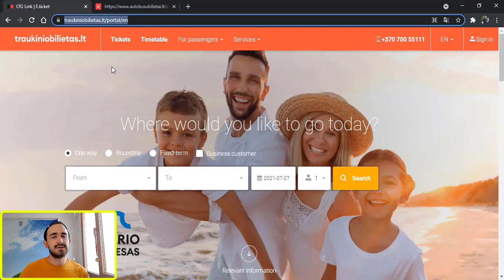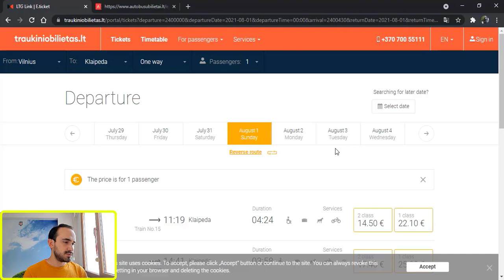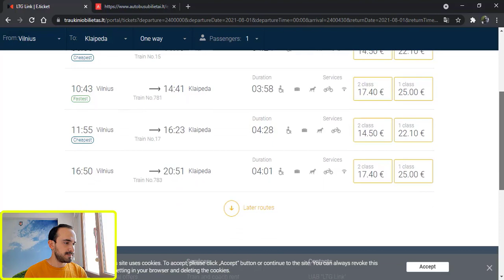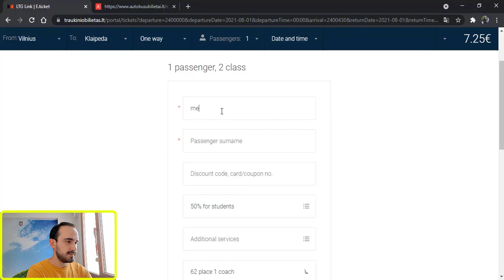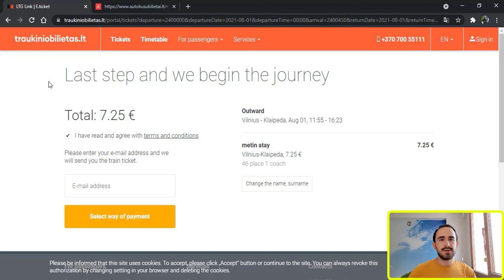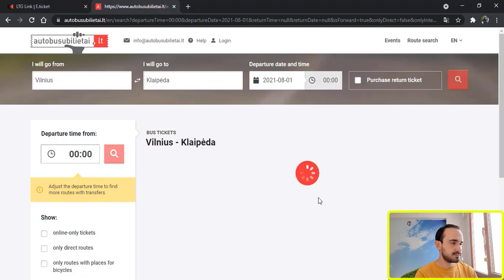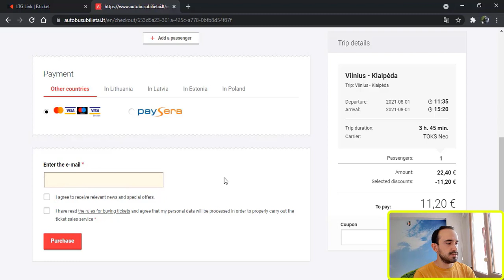Litvanya'da Erasmus: Şehirlerarası Ulaşım Nasıl, Tren ve Otobüs Bileti Nasıl Alınır?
Merhaba!

Erasmus ile Litvanya'ya geldim. Klaipeda'da yaşıyorum ve bütün bu Erasmus sürecimi sizlerle paylaşmak için çeşitli içeriklerle birlikte sizlerle olacağım. Konularını benim ve sizlerin isteklerine göre belirleyeceğim videolar düzenli olarak gelmeye devam edecek. Ayrıca diğer ülkelere gittiğimde oralardan da videolar paylaşmayı düşünüyorum. Keyifli seyirler...